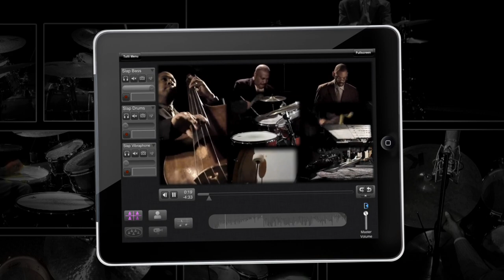Tutti Music Player // Trailer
Practice with masters. Share with friends.

Tutti Dynamics publishes multi-source content and interactive teaching tools that allow students to practice with master artists and share their work with others. Leading artists and cultural institutions work with Tutti to create inspiring digital media.

The Tutti Music Player allows intermediate and advanced musicians to practice alongside musical greats and share their work with others. Practicing, creating and sharing music has never been so fun and easy.